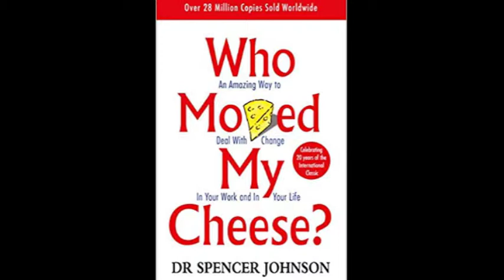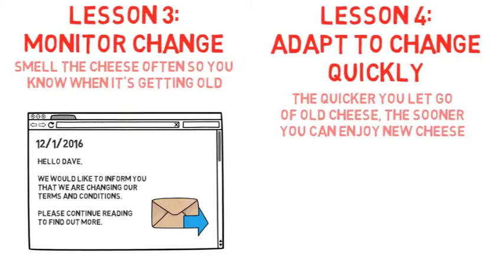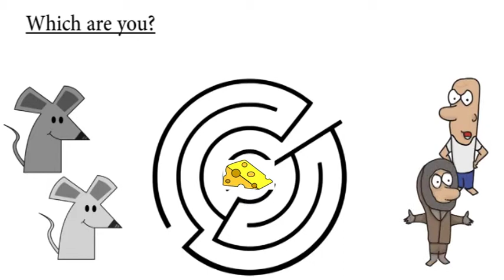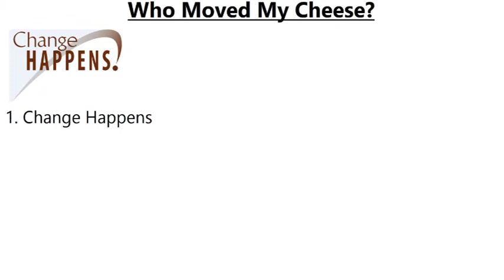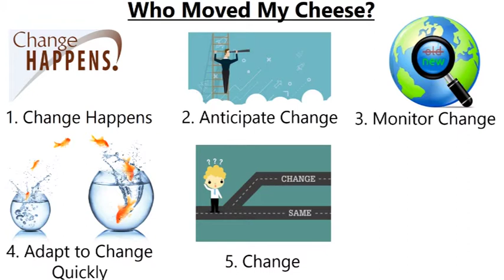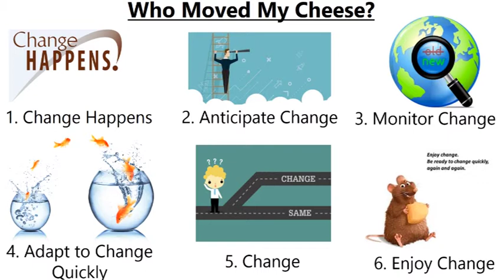Change Management Finale: Who Moved My Cheese?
This is the final episode on Change Management. It is focused on the review of the phenomenal book "Who Moved My Cheese".

Video Credit: OnePercentBetter